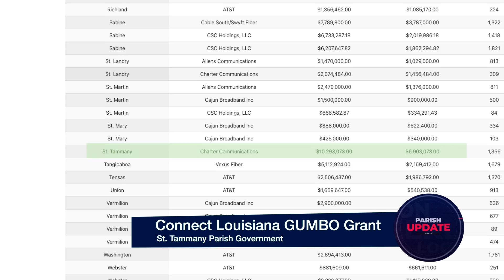Weekly Parish Update July, 29 2022